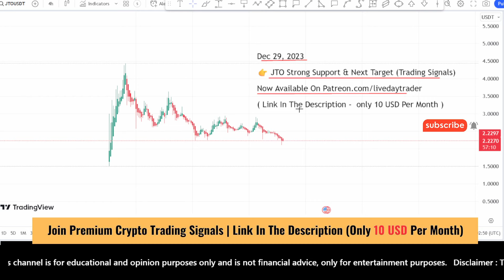JTO coin price prediction and analysis, Strong Recover? JITO JTO coin news update | Dec 29, 2023